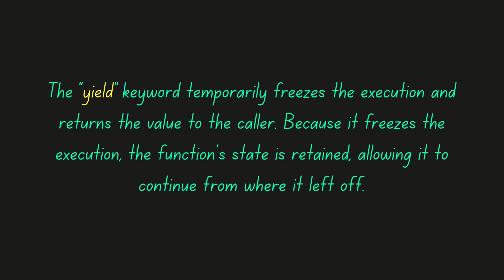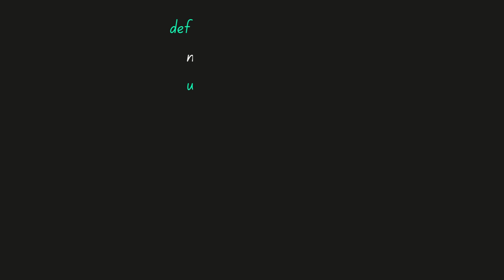Python Yield Keyword?? 2MinutesPy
🖐Hey, want to know about yield in Python?

🐍In this beginner-friendly video, we'll explore Python "yield" keyword using simple and practical examples without technical jargon.

The yield keyword temporarily freezes the execution and returns the value to the caller. Because it freezes the execution, the function's state is retained, allowing it to continue from where it left off.

Chapters:
0:00 Python yield
0:27 Example
0:59 How execution proceeds in a function containing yield
1:25 Visualizing execution flow

for more such videos.